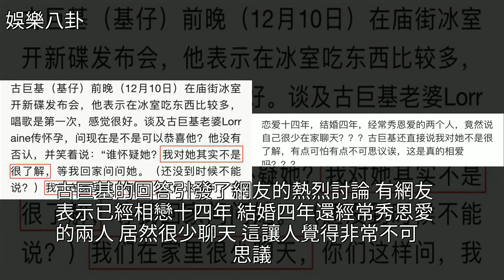50歲妻子疑懷孕，古巨基迴應卻惹爭議！竟稱“對她不是很瞭解”？，[娛樂八卦]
50歲妻子疑懷孕，古巨基迴應卻惹爭議！竟稱“對她不是很瞭解”？ [娛樂八卦]古巨基,楊冪,楊紫,張衛健,謝霆鋒50歲妻子疑懷孕，古巨基迴應卻惹爭議！竟稱“對她不是很瞭解”？ [娛樂八卦]古巨基 楊冪 楊紫 張衛健 謝霆鋒